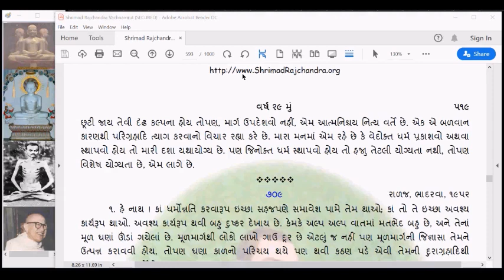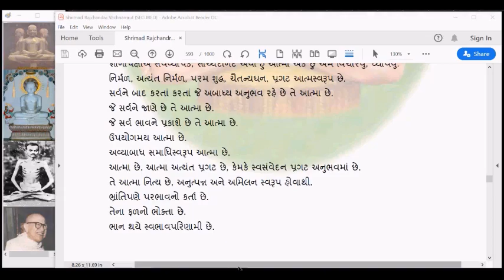SRV01 Shrimad Rajchandra Vachanamrut Patrank 710 part 1